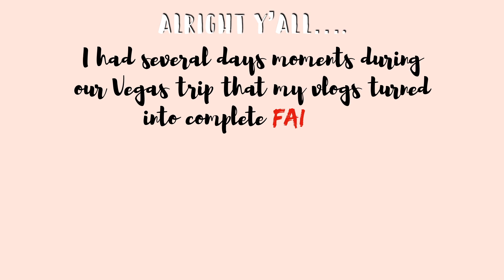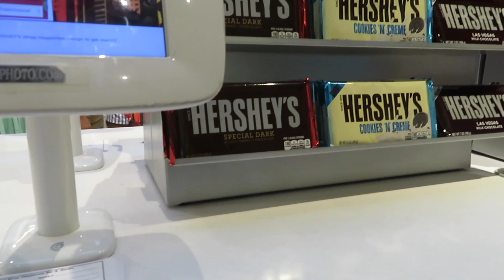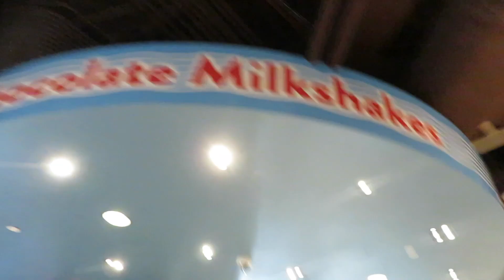HOTEL ROOM TOUR - PICTURES WITH POLER BEAR - KIDS REACTION TO DANCING ROBOTS || Raising The Lee's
I have been trying to upload this forever but youtube was giving me a hard time! I lost m camera charger when we got home but landon found it so new videos coming soon!

s  o c i a l  m e d i a:

PINTREST || RaisingTheLees

c o u p o n s:
Firmoo:
GLASS UNDER $5.00 (NEW costumers only)

Zaabox
5.00 OFF FIRST BOX - CODE "smile"

b u s s i n e s s   i n q u i r e s